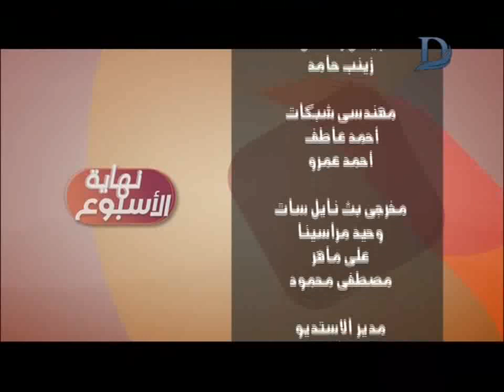نهاية الأسبوع| لقاء حاص مع د.نور اسامة استشاري تعديل السلوك و مؤسس فريق "i can “